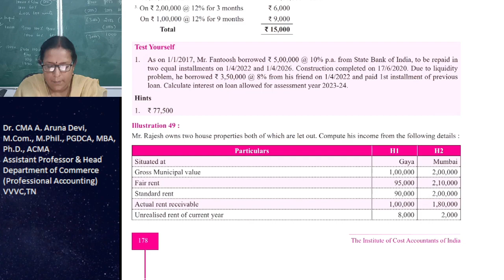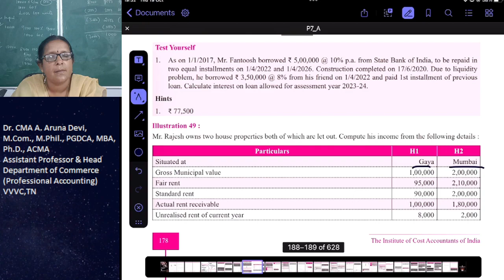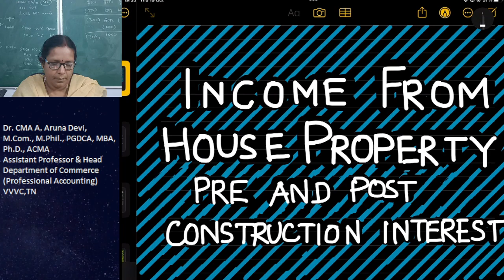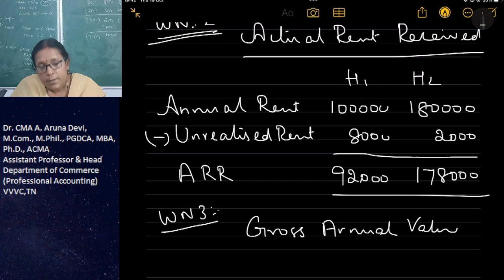Income from House Property - Let Out (Problem)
This video is useful to find out the Income from House Property for the Let out property by considering the provisions related to Municipal tax and Interest on loan.